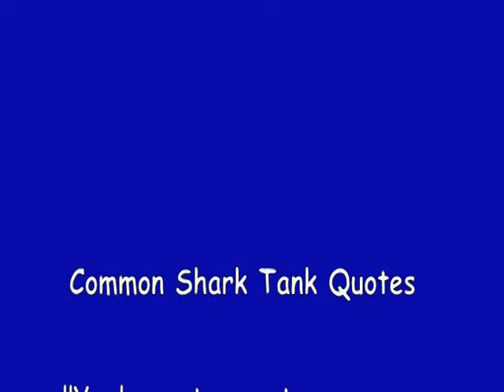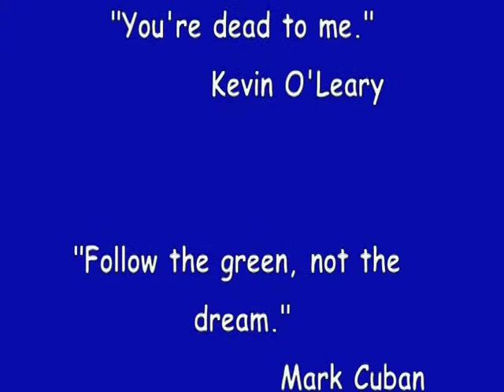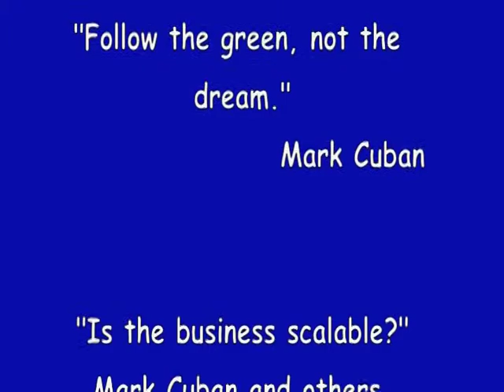5 Lessons I have learned from Shark Tank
Entrepreneur Bob Schrupp presents five critical lessons a business person can learn from Shark Tank, the TV show.